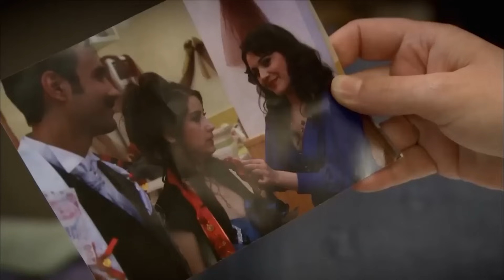فريحة وأمير في المنزل لوحدهما - أسميتها فريحة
فريحة وأمير في المنزل لوحدهما - نحن معا هذه الليلة

ا
طاقم العمل:
وحيدة جوردوم
هازال كايا
تشاغاتاي اولوسوي
متين تشيكميز
مليح سيلتشوك
جيدا اتيش
يوسف اكجون
دنيز اوغور
اهو سونجور
باريش كيليتش
اوفوك تان التونكايا
بلين ايرميش
سيديف شاهين
فيزا جيفاليك

مخرج : باريش يوش
منتج : فاتح اكسوي
قصة وسيناريو : مليس جيفاليك، شيرما يانيك